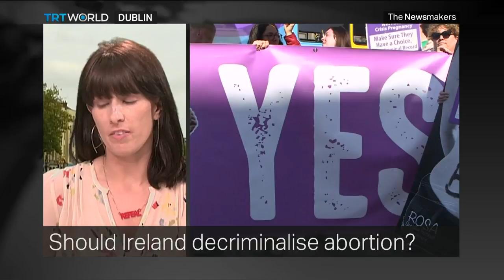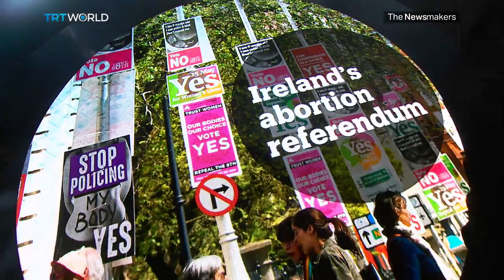Should Ireland legalise abortion?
As Ireland holds a landmark referendum on whether to repeal the 8th amendment which bans abortion, we ask campaigners from both sides why the country should vote their way.
Guests:
Rebecca Moynihan
Labour Dublin City Councillor and ‘Together for Yes’ campaigner

Anne Scanlan
Campaigner for London Irish United For Life

Patsy McGarry
Religious Affairs correspondent, The Irish Times